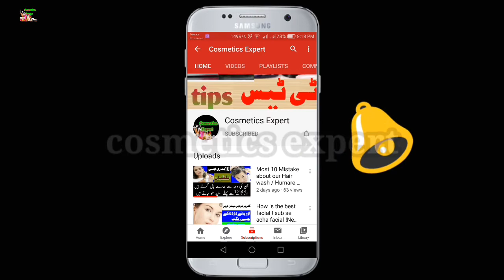How To Remove Extra Oil From Face | Oil Skin Ko Kesy Thek Karein | Oil Skin K Naksan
Hi Views

Aaj ki video mein mein bata raha hun ke kis tarah aap apni skin se oil ko control kar sakte hain
is video mein aap dekh sakte hain ki  skin par azafe oil ko kis tarah remove kiya jata hai
skin pr zyada oil k  kya nuksan ho sakte hain aur in se kaise bacha ja sakta hai yah sari maloomat dekhne ke liye is video ko dekh len

online order k lye humara whtasapp no 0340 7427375